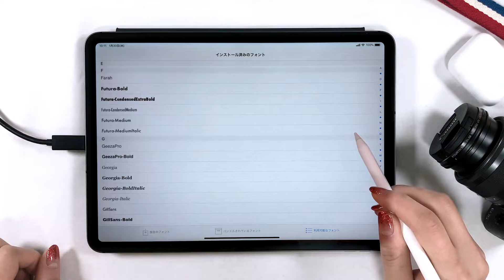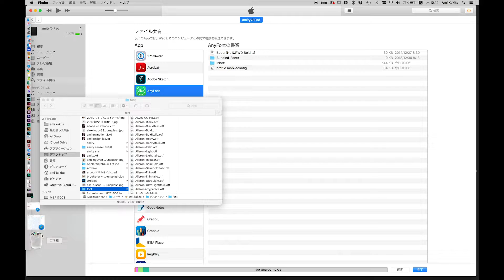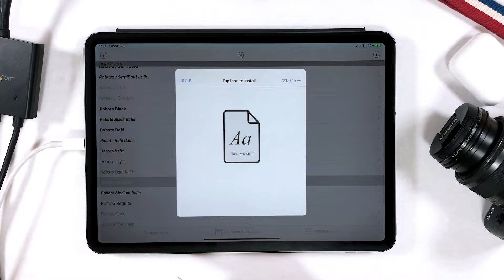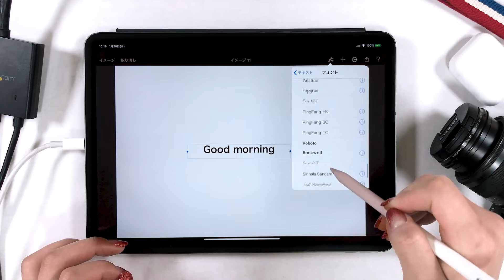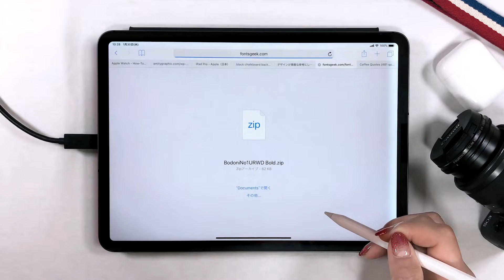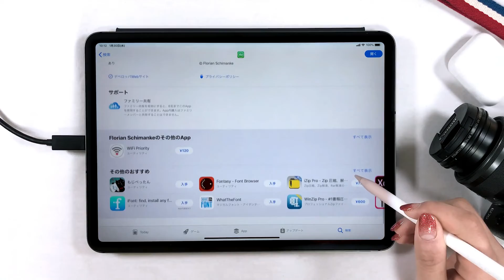デザイナー必見!!★ iPadにフォントをインストールする方法。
フォントアプリ「Anyfont」の使い方です。
 iPadにフォントをインストールして、デザインアプリで使用する方法を紹介してます。
Macで使ってるフォントも全部iPadにいれましょう♪

毎日更新!! iPad Pro 最新情報を最速でGetできます!

iPad Proクリエイティブ使い方 コレクション★

iPadで作ったアートを載せています。

Amityブログ、日々のあれこれ。

▼Music
[ Barara ] by Andrew Applepie

●Procreate (イラストアプリ)の使い方

●iPad Proはアプリが命です!!!
デザインアプリからビジネスアプリまで、

●Amity artwork!!